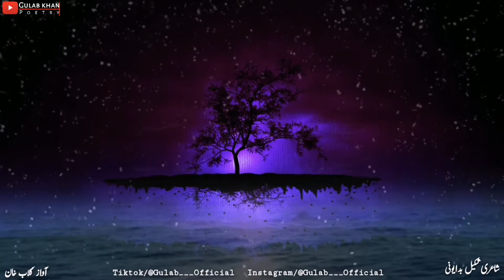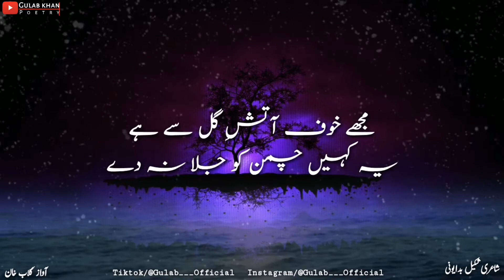Mere Hum Nafs Mere Hum Nawa | Shakil Badyuni Poetry | Sad Urdu Shayari | Urdu Ghazal Poetry | Status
Shayari: Shakil Badyuni

Mere Hum Nafs Mere Hum Nawa